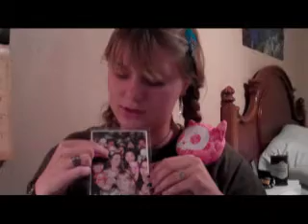Cool new vlog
did this work?